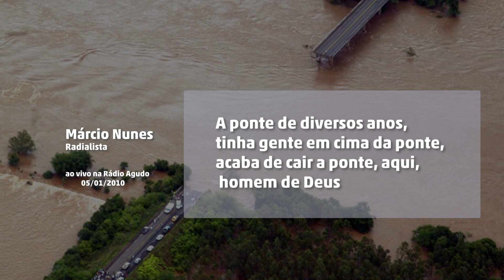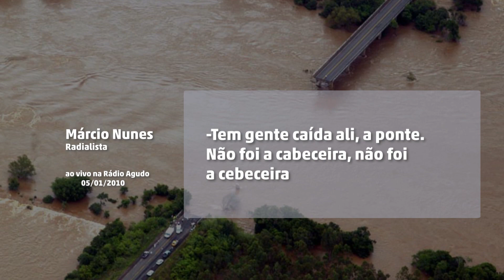10 anos da tragédia de Jacuí - Comunicadores relembram da queda da ponte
Desabamento completou 10 anos em 5 de janeiro de 2020